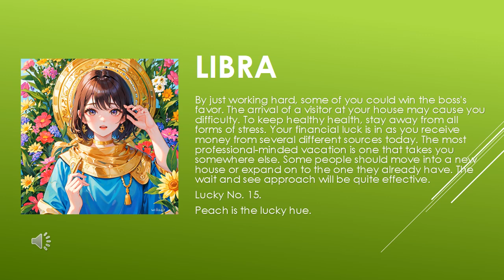Today's Horoscope | 05th July 2023 | Daily Libra Horoscope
horoscope
horoscope 2023
horoscope pinoy
pinoy horoscope
horoscope ngayon
horoscope tagalog
tagalog horoscope
filipino horoscope
kapalaran horoscope
horoscope 2023
horoscope cancer
horoscope sagittarius
horoscope by date of birth
horoscope scorpio
horoscope leo
horoscope aquarius
horoscope aries
horoscope asmr
horoscope astrology
horoscope app
aries horoscope
apple paguio horoscope today
aquarius horoscope
horoscope bhumikompo
horoscope band
horoscope compatibility
horoscope casagrandes
cancer horoscope
cancer horoscope 2023
capricorn horoscope
horoscope dua
horoscope daily
daily horoscope
horoscope explained
horoscope en espanol
horoscope english
horoscope eve 6
horoscope experiment
horoscope elements